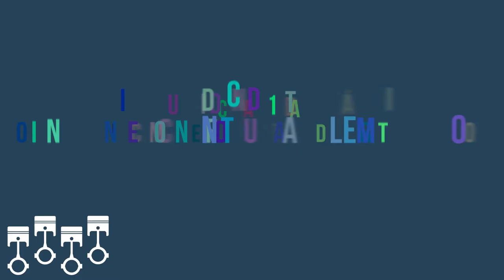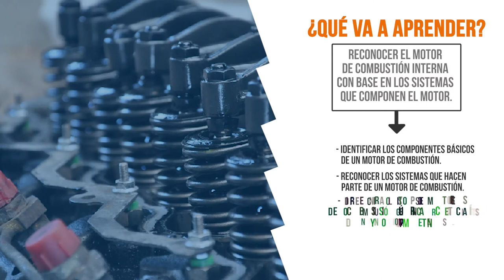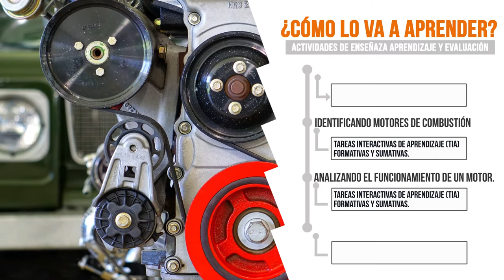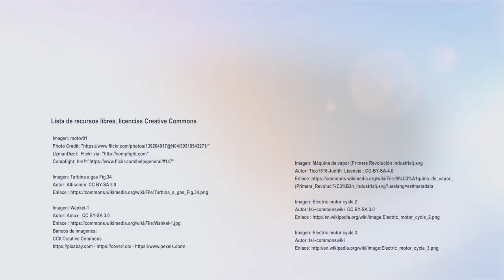Motores de combustión: Presentación UD1 - Conocimiento Fundamental del Motor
En esta unidad didáctica usted podrá reconocer un motor de combustión con base en los sistemas que componen el motor haciendo énfasis en los motores de combustión interna y revisar definiciones teóricas fundamentales, que son importantes en su formación como tecnólogo en operación integral del transporte.

Coordinador

Pedagogos

Soporte Tecnológico

Diseño Gráfico

Producción Multimedial

Medellín Colombia
2018